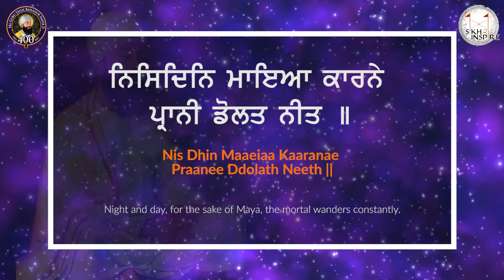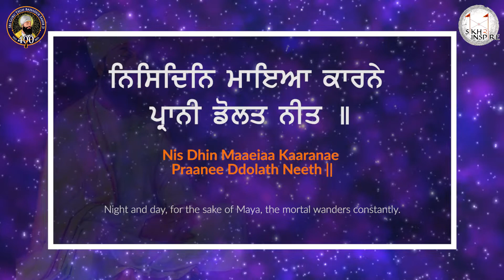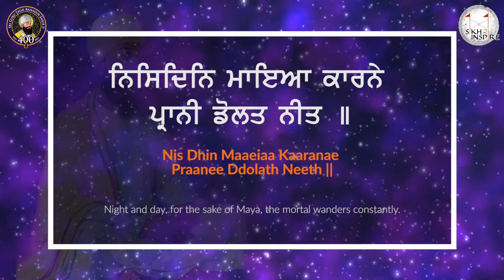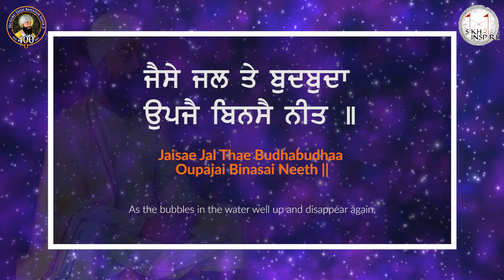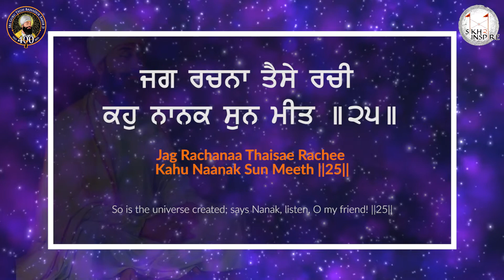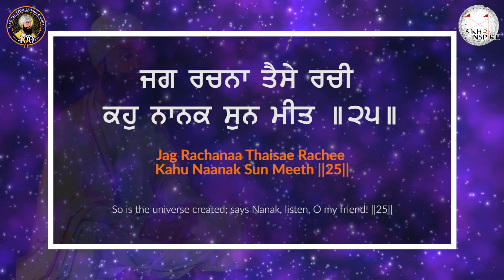#14 | Salok 24-25 | Salok Mahala 9 English Katha | Giani Sukhraj Singh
ਨਿਸਿਦਿਨਿ ਮਾਇਆ ਕਾਰਨੇ ਪ੍ਰਾਨੀ ਡੋਲਤ ਨੀਤ ॥
Nis Dhin Maaeiaa Kaaranae Praanee Ddolath Neeth ||
ਕੋਟਨ ਮੈ ਨਾਨਕ ਕੋਊ ਨਾਰਾਇਨ ਜਿਹ ਚੀਤਿ ॥੨੪॥
Kottan Mai Naanak Kooo Naaraaein Jih Cheeth ||24||

ਜੈਸੇ ਜਲ ਤੇ ਬੁਦਬੁਦਾ ਉਪਜੈ ਬਿਨਸੈ ਨੀਤ ॥
Jaisae Jal Thae Budhabudhaa Oupajai Binasai Neeth ||
ਜਗ ਰਚਨਾ ਤੈਸੇ ਰਚੀ ਕਹੁ ਨਾਨਕ ਸੁਨ ਮੀਤ ॥੨੫॥
Jag Rachanaa Thaisae Rachee Kahu Naanak Sun Meeth ||25||

This special year we will be celebrating the 400th Avtaar Purab of Dhan Dhan Sri Guru Tegh Bahadur Sahib Ji on the 1st May 2021.

In this episode, Giani Sukhraj Singh covers Saloks 24 and 25 of Guru Sahib's Bani, Salok Mahala 9.